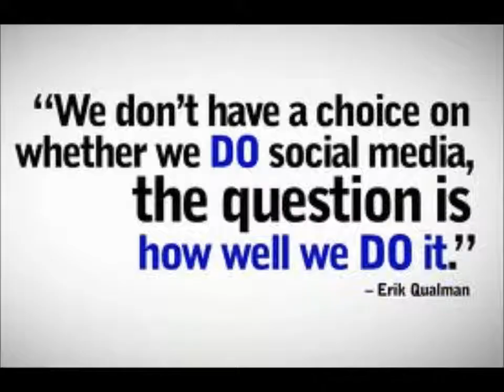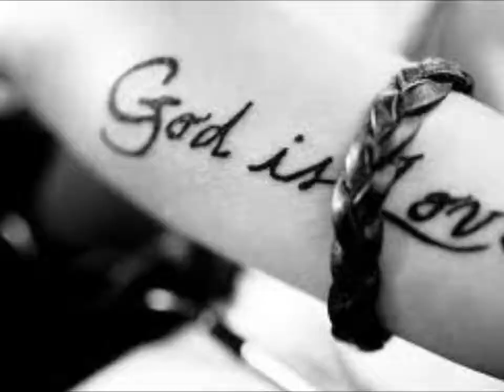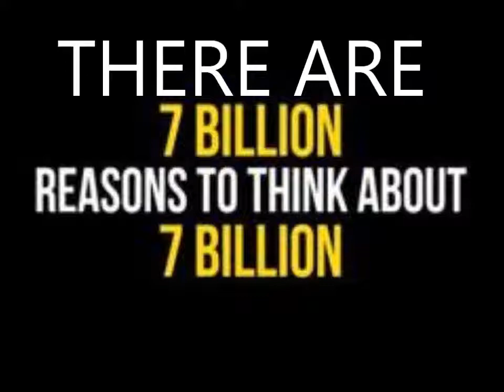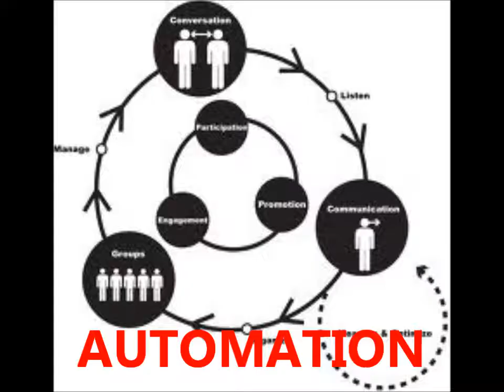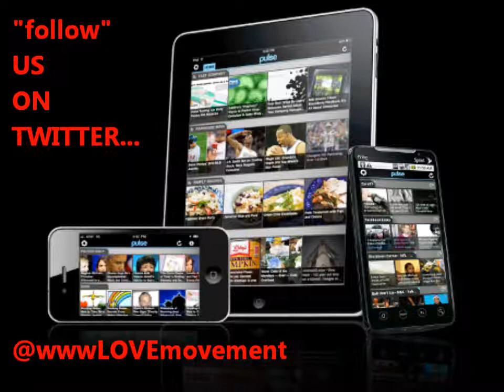GOD IS SOCIABLE trainings and programs of THE GLOBAL LOVE REVOLUTION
GOD IS SOCIABLE trainings & programs for THE GLOBAL LOVE REVOLUTION! Grab your into guide and intro video. copy and paste these All others programs COMING SOON!